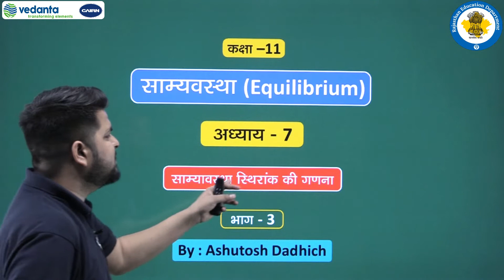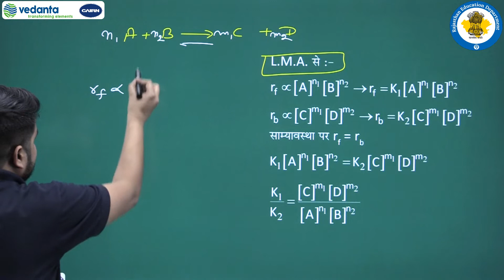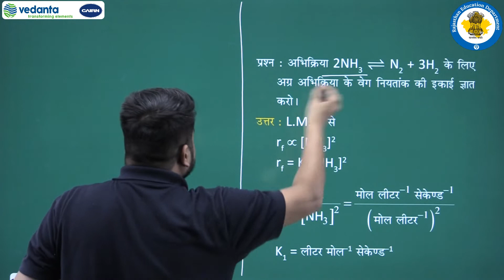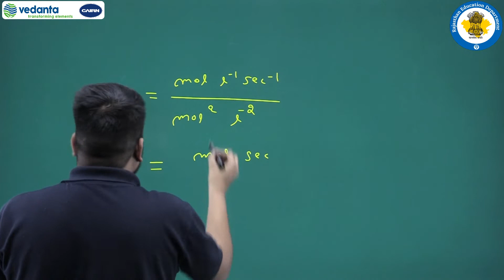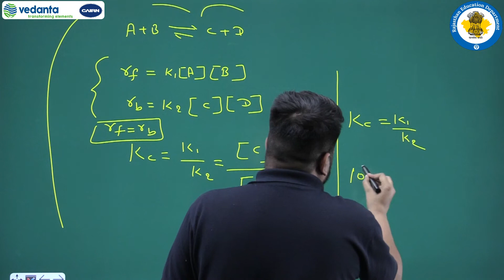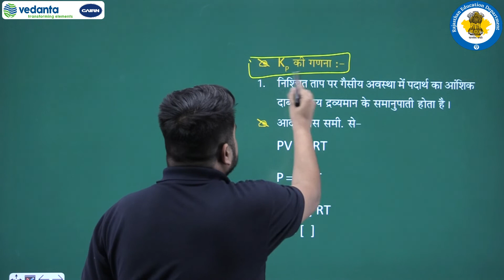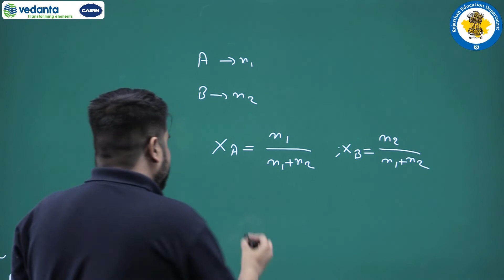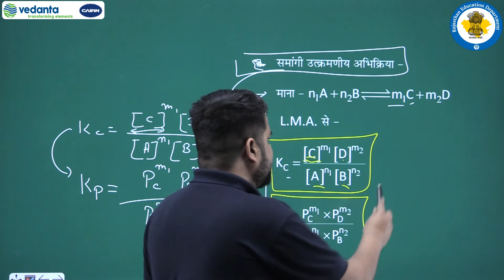RBSE | Class-11 | Chemistry | साम्यवस्था | साम्यावस्था स्थिरांक की गणना